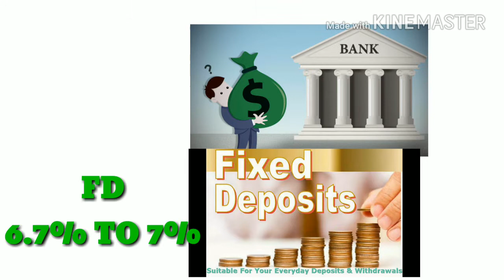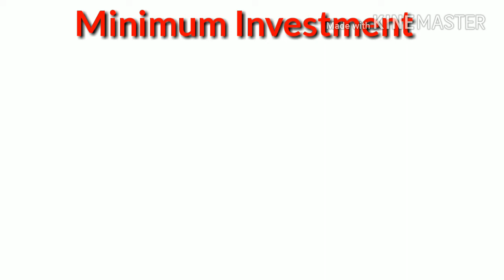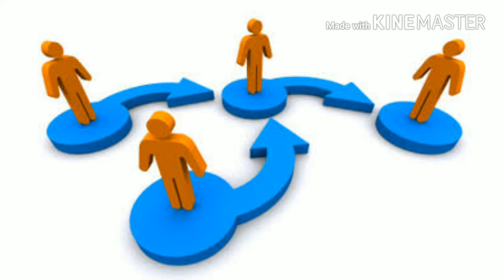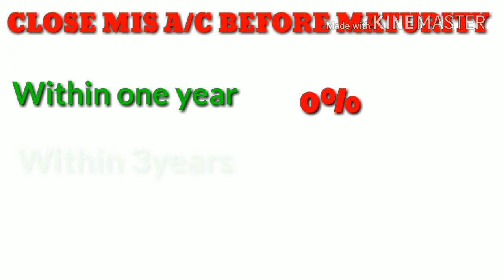Post Office Monthly Income Scheme (MIS) in Hindi 2019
पोस्ट ऑफिस मन्थली इनकम स्कीम की खास बातें
post office, monthly income scheme, post office schemes, post office monthly income scheme, best investment idea, Guarantee return, Loan kaise le, post office best saving scheme

1-अधिकतम 9 लाख रुपये निवेश कर सकते हैं
एमआईएस के लिए परिपक्वता अवधि 5 वर्ष है. इस स्कीम में आप अधिकतम 9 लाख रुपये ही निवेश कर सकते हैं. अगर आप इसमें अपनी पत्नी या बच्चों
के साथ ज्वाइंट अकाउंट खोलते हैं तो भी 9 लाख रुपये तक ही निवेश कर सकते हैं. एक व्यक्ति इसमें अधिकतम 4.5 लाख रुपये निवेश कर सकता है. नाबालिग के नाम से भी इसमें खाता खोला जा सकता है, लेकिन ऐसे खाता में 3 लाख रुपये निवेश किया जा सकता है.
खाता धारक हर महीने न्यूनतम निवेश निवेश की सीमा
सिंगल अकाउंट 1,500 रुपये 4.5 लाख रुपये
ज्वाइंट अकाउंट 1,500 रुपये 9 लाख रुपये

2-टैक्स छूट नहीं मिलती
आयकर कानून की धारा 80 सी के तहत इस स्कीम को टैक्स छूट नहीं मिलती है. एमआईएस के ब्याज पर टैक्स लगता है. हालांकि इसमें आप इस पूरे अवधि के लिए अपनी निश्चित मासिक आय प्राप्त करते रहते है.

3-खाता ट्रांसफर की सुविधा
एमआईएस में खाता ट्रांसफर कराया जा सकता है. इसका मतलब यह है कि अगर आपका एक शहर से दूसरे शहर में ट्रांसफर हो गया है तो दूसरे शहर में आपका एमआईएस अकाउंट ट्रांसफर हो जाएगा. इसके लिए आपको कोई शुल्क भी नहीं देना पड़ता.

4-एक से ज्यादा खोलने की सुविधा
एमआईएस में आप एक से ज्यादा खाता भी खोल सकते हैं. लेकिन एक व्यक्ति अधिकतम 4.5 लाख निवेश कर सकता है. अगर ज्वाइंट खाता है तो अधिकम 9 लाख तक निवेश कर सकेंगे. सिंगल अकाउंट को बाद में भी ज्वाइंट अकाउंट में बदला जा सकता है.

5. पांच साल से पहले पैसे वापस लेने पर नुकसान
इस स्कीम में समय से पहले पैसे निकालने पर नुकसान है. एक साल के भीतर जमा पैसे वापस ले लेने पर आपको इस पर कोई भी रिटर्न नहीं मिलेगा. एक साल के बाद पैसे निकाल सकते हैं. लेकिन 3 साल से पहले पैसे निकालने पर आपको 2% पेनाल्टी देना पड़ता है. 3 साल के बाद जमा वापस लेने पर 1% कटौती के बाद आपको जमा राशि मिलेगी.